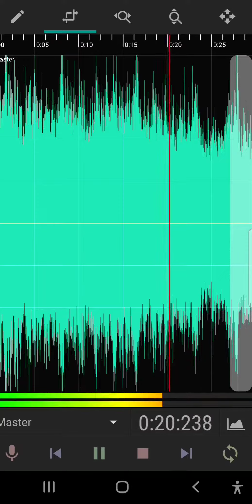January 7, 2022